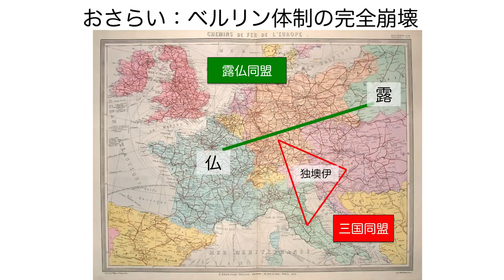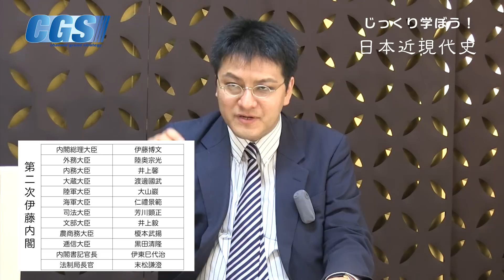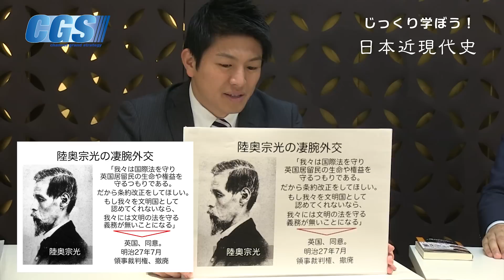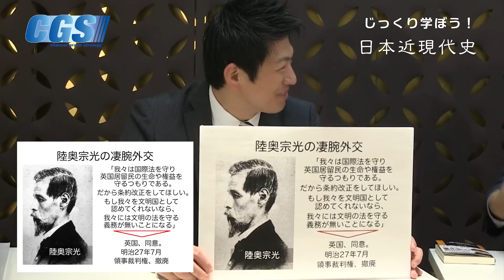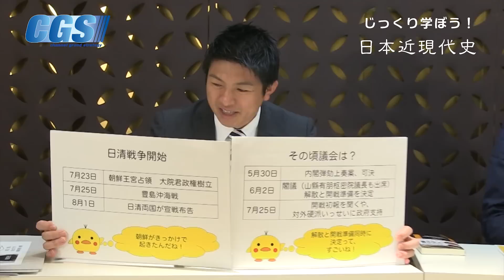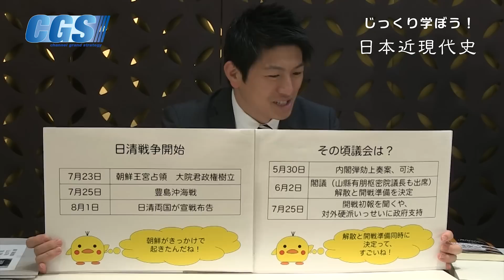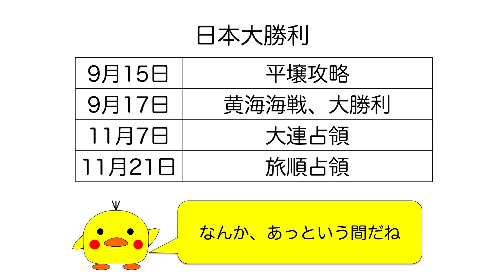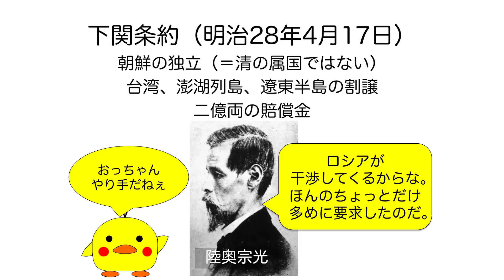第8週3話日清戦争〜アジアの決着戦【CGS倉山満】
CGS公式ブログ(6/21近現代史公開収録！）

『じっくり学ぼう！日本近現代史』第8週日清日露戦争〜大日本帝国の栄光
第3話日清戦争〜アジアの決着戦
講師：憲政史家倉山満、聞き手：神谷宗幣
『じっくり学ぼう！日本近現代史』完全版はこちら：

今週は日清日露戦争。隣国との決着をつけていきます。
今回は、いよいよ日清戦争。眠れる獅子と恐れられていた、清国との戦いです。
しかし、そもそもなんで清と戦うことになったんでしょう？